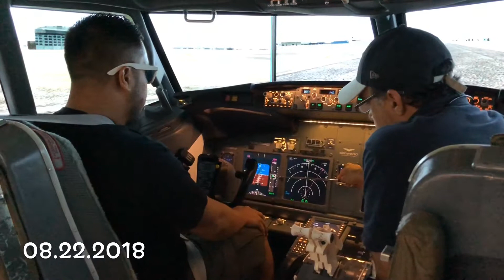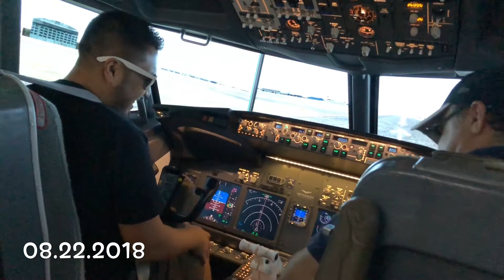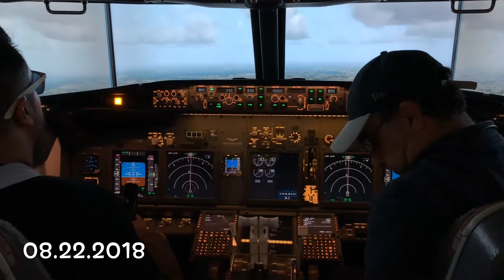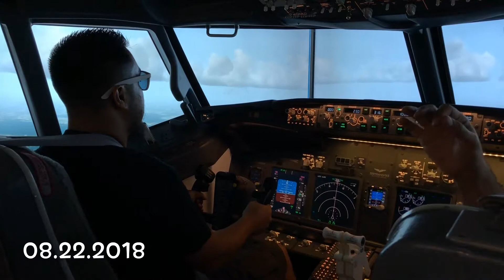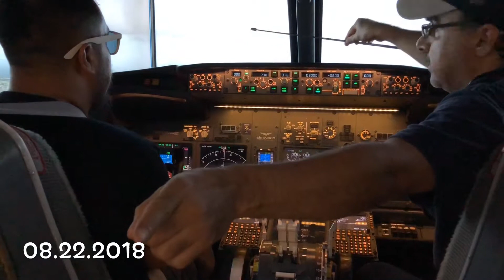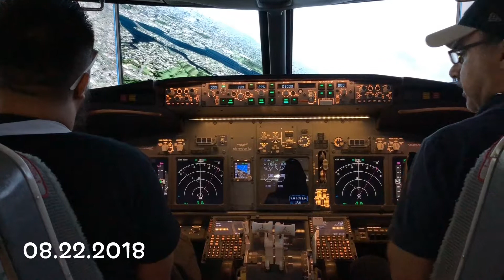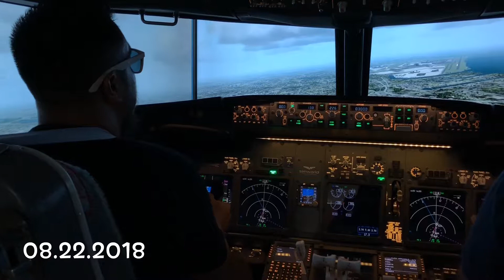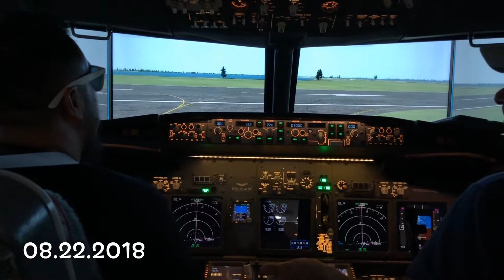Ep 34 TAKE-OFF FLIGHT SIMULATION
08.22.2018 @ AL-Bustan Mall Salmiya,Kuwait